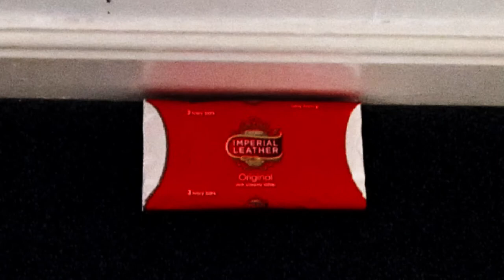Day 25 - Coronavirus Lockdown Vlog - 10th April 2020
Oops.. all the editing is running into each other :-/ all the clapping was the night before on Thursday for NHS (not for the PM!) - The days are getting Like  'Montueday' 'Whenday'  'Thatotherday' 'Forgottday'  and 'Whatsaweekenday ' !!?